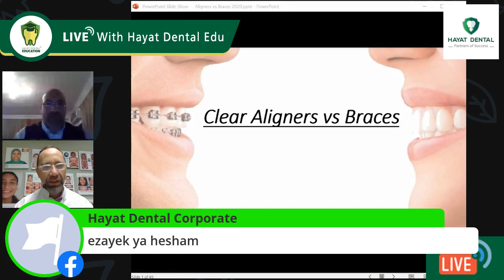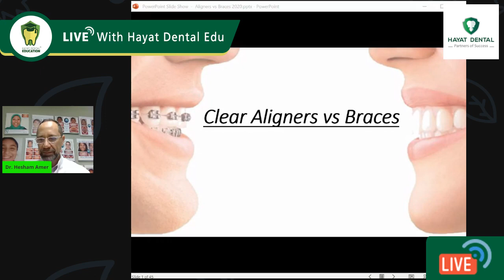Test Dr.Hesham Amer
Hayat Dental Education

Bringing out the best in dental professionals
At Hayat Dental, we focus on empowering dentists to provide better, safer and faster dental care. We offer innovative solutions and advanced scientific content, in order to improve the quality of dental services, especially in the field of dental implants
our mission.
Hayat Dental aims to provide the knowledge, skills, inspiration and certifications dentists need to stay current and develop themselves and their practice.